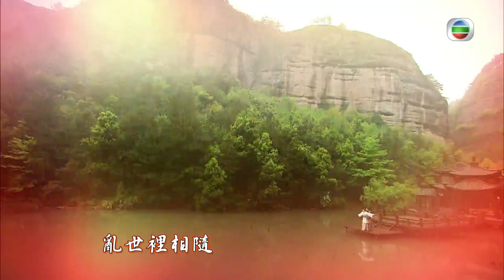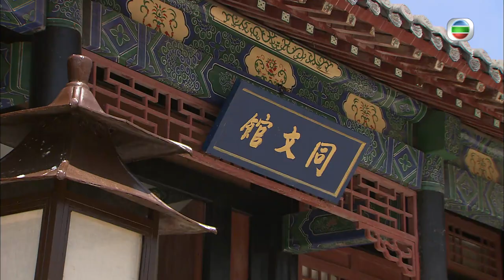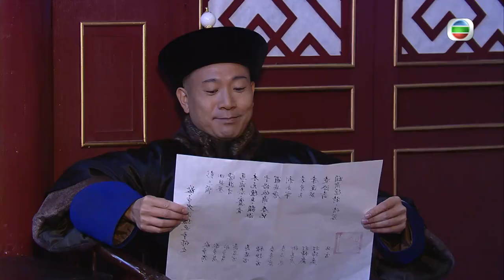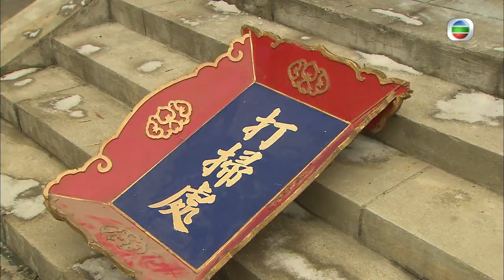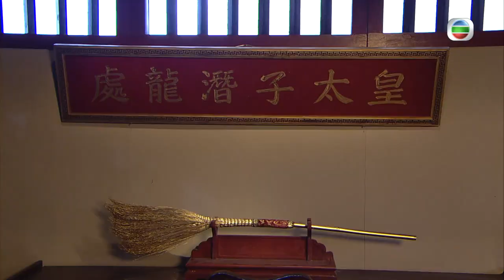[Eng Sub] 大太監 The Confidant 06/33 | 粵語英字 | Historica | TVB Drama 2012